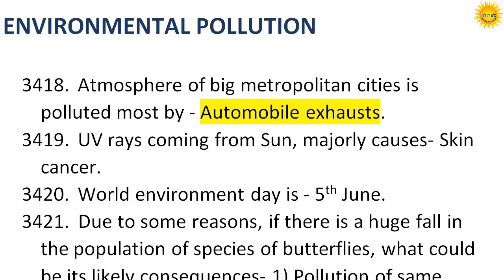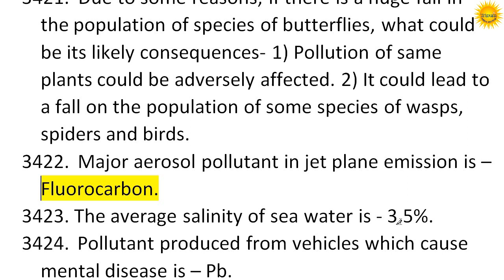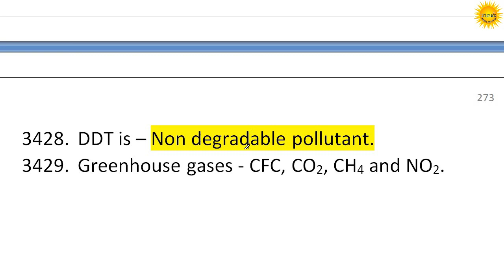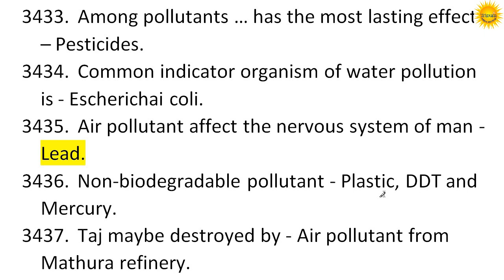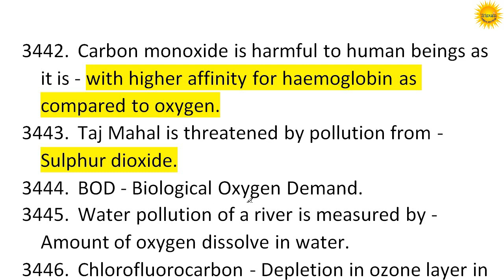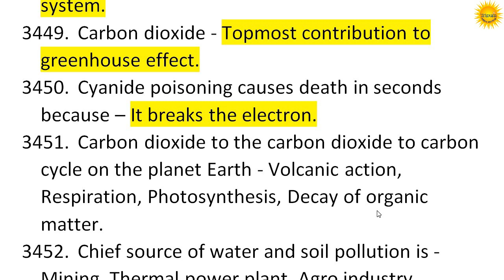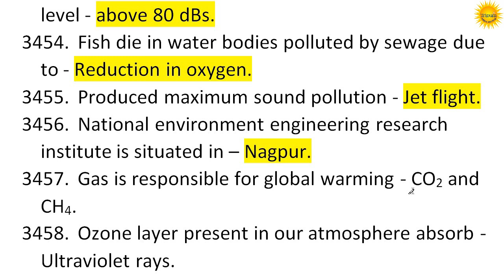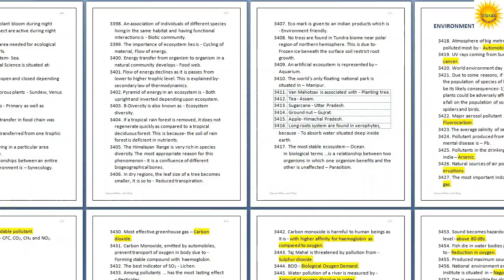Most Important Environmental Pollution Related Question GK Revision for upcoming Tripura Govt Exams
L.D. Asstt.Cum-Typist, Grade-VI of the Tripura Secretariat Service (Group-C, Non-Gazetted)under GA(SA)Deptt.Government Of Tripura, PAPER-1 AND PAPER-2 EXAM FULL STUDY MATERIALS,EXAM ORIENTED,PDF DOWNLOAD

Report Writing,Essay,Precis For TPSC LD ASSITANT CUM TYPIST EXAM PREPARATION PDF Download

Most Important Environmental Pollution Related Question.GK Revision for upcoming Tripura Government Exam,LD Assistant,ICDS,Fireman,
Complete General Science 3600+ Mcq by Tripura Affairs and Blog,Physics,Chemistry,Biology,Environment.Important for upcoming Tripura Government Exams and School joint Entrance Preparation.Lucent Series